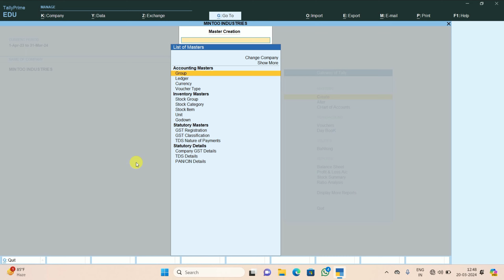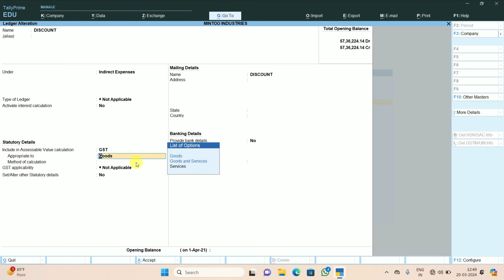How to create discount ledger in Tally Prime II discount ka ledger kaise banate hain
TALLY PRIME SE RELATED SARI VIDEO DEKHNE KE LIYE
LIKE KRE
SHARE KRE
KOI BHI QUESTION KE LIYE INSTA PR DM KRE